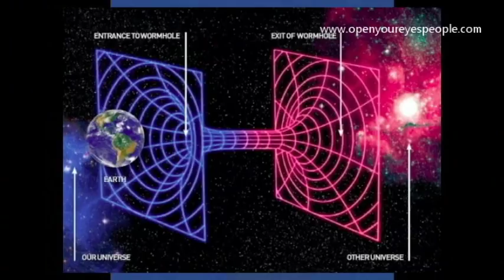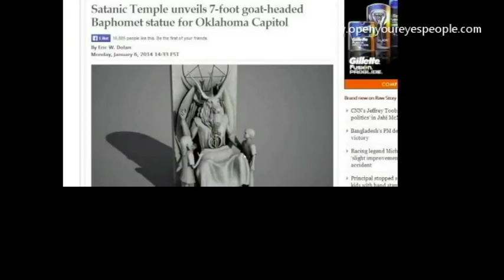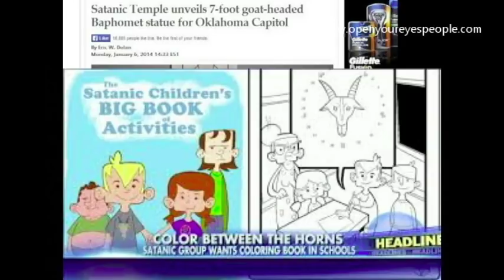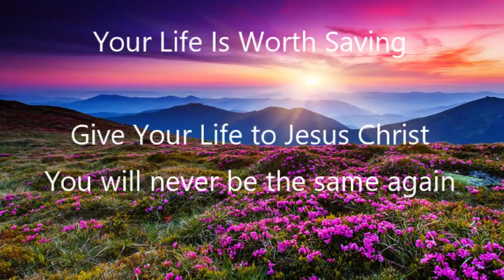Cern 666, Dark Matter, Illuminati, Right hand or forehead